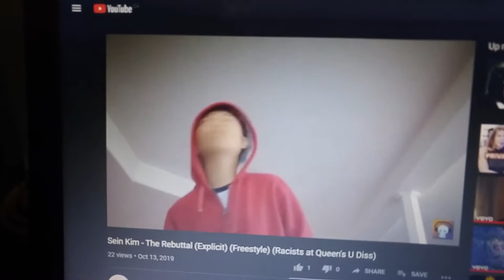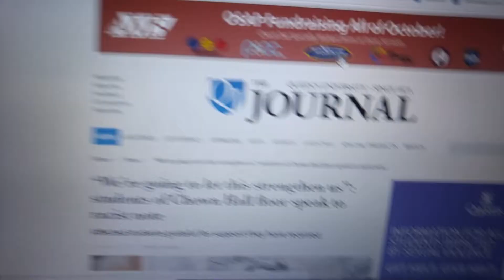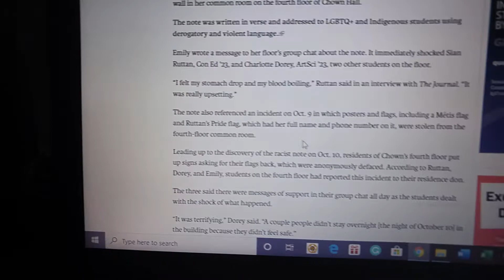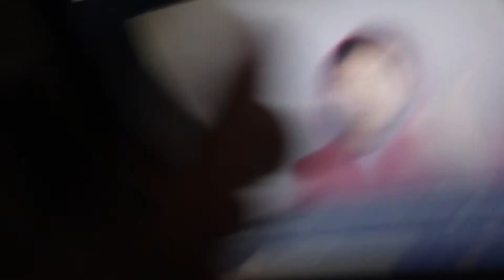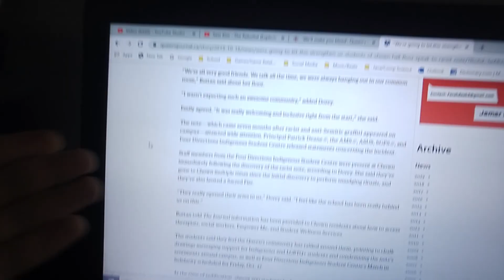Backstory Of The Rebuttal And Showing Support For Victims Of Racist Threat Poem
I explain the reason for The Rebuttal (Freestyle), and some previous events that happened. I wish the best for the LGBT and Indigenous students who were victimized (including a friend of mine) on whatever classes they're taking, and the worst for the group of students who wrote the racist poem.

This video is dedicated to my friend Sian Ruttan and other students who were threatened at Chown Hall in Queen's University, Kingston.

Content mentioned:
-racist poem
-threats made against LGBT, Indigenous
-attacks against black, Asian, LGBT, Indigenous people
-personal experiences
-Bloody Revenge (against Martian12f (gone)) + American Eagle + Japan Rising Sun Flag